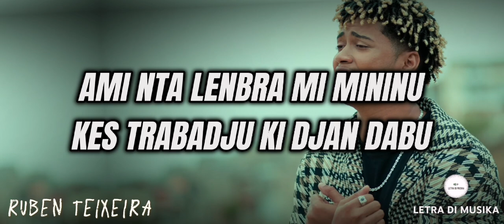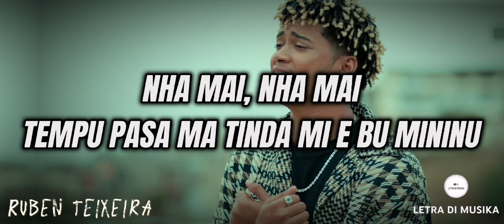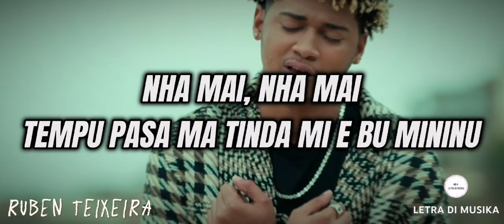Ruben Teixeira - Bu Mininu (letra) feat Sos Mucci